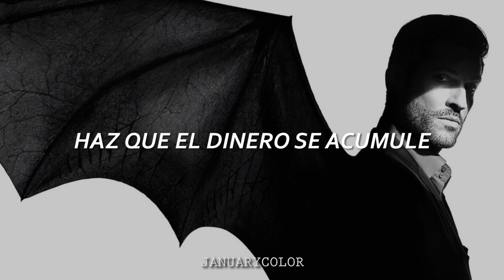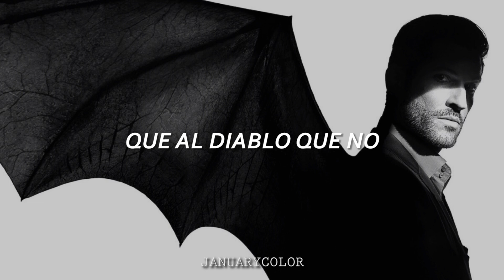[ Lucifer ] The Devil You Know - X Ambassadors │ Subtitulado al español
Esta canción es demasiado buena como para que no sea conocida😈

Si tienen algún pedido, déjenlo en los comentarios (:

Interpretado por: X Ambassadors
Álbum: Joyful (cancelado)
Año: 2017